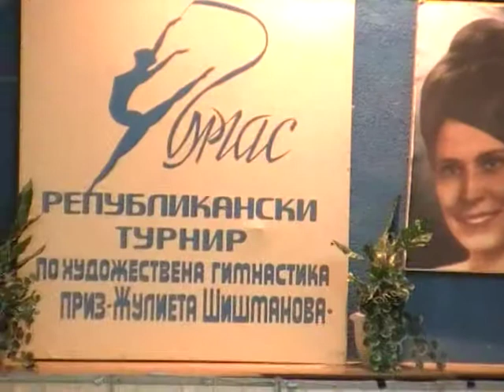Представяне на Гимнастичките (Финали-Жени) ДП "Жулиета Шишманова"-Бургас-29.3.2015г.